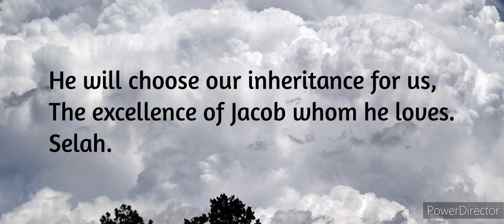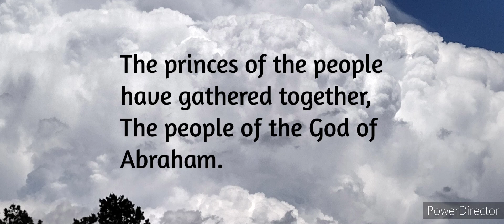Psalm 47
Psalm 47 describes the return of the Messiah to rule over the earth.  A time of jubilation and joy with great rejoicing for the people of the God of Abraham.
Produced and narrated by
Mark David Van Wieren